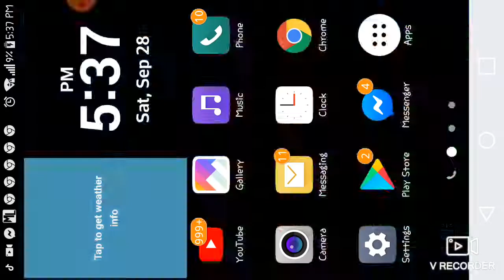Ganda sana ng laro kaso defeat